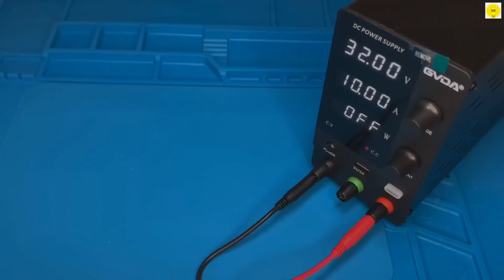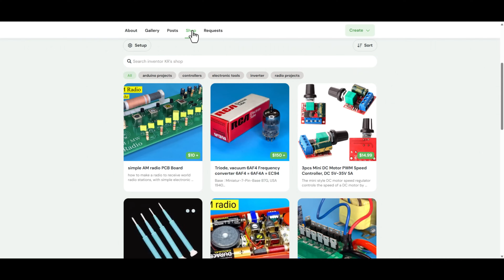how to make peltier air conditioner peltier module , homemade Portable Air ac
Build Your Own PORTABLE Peltier Air Conditioner at Home?
Peltier 40*40MM 12V
Cooler Cooling Plate DIY Radiator Local Cooling
Learn how to build a portable Peltier air conditioner at home with this DIY tutorial! Beat the heat this summer with a cost-effective and eco-friendly cooling solution. This innovative project uses Peltier elements to cool the air, making it a great alternative to traditional air conditioners. Follow along as we guide you through the step-by-step process of building your own portable air conditioner. From materials to assembly, we've got you covered. So, get ready to stay cool and save energy with your very own DIY Peltier air conditioner!
Discover Easy, Affordable, and Reliable PCB manufacturing with JLCPCB!
Battery and solar system tools
Circuit Breaker Fuse Reset
100 amp fuse
Wire Terminal OT Type
Red+Black Solar Cable Photovoltaic Wire 1500V
Copper Busbar Battery Connector For LiFePo4
Epoxy Fiber Board for 3.2V Lifepo4 Battery Pack
3.2V Grade A Lithium Iron Phosphate Prismatic Cells
Daly Smart BMS LiFePo4
Measuring tools
KAIWEETS HT208D INRUSH Clamp Meter
KAIWEETS HT118E Digital AC/DC Multimeter
OWON HDS120 Digital Oscilloscope Multimeter
DC Adjustable Buck Power Supply
DC 0-420V Smart Lithium Battery Capacity Detection Tester
Switching Power Supply Source Transformer
Workshop tools
KAIWEETS Multifunctional Automatic Wire Stripper
 Electric Screwdriver
soldering tools
Hot Air Soldering Station
Soldering Station Compatible
 TS80P Mini Smart Portable Digital Soldering Iron
TS80P TS1C Soldering Iron Tips
Mini Hot Plate Preheater
SMD Solder Paste
Lead Free Solder Wire Tin